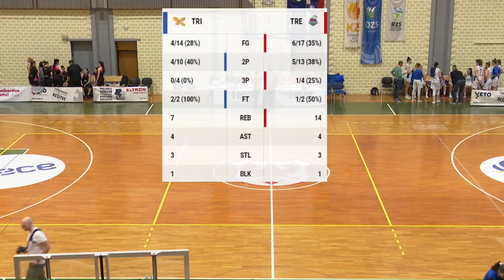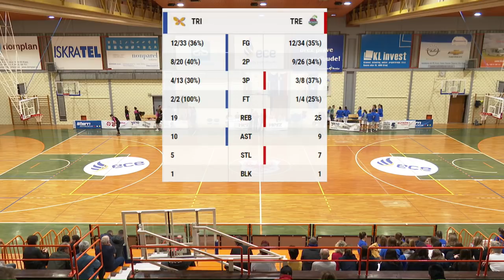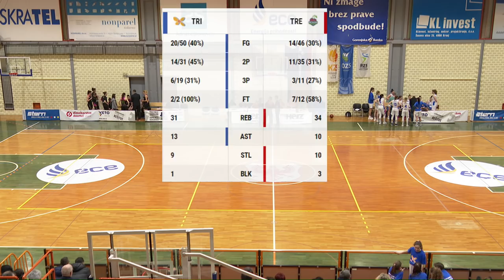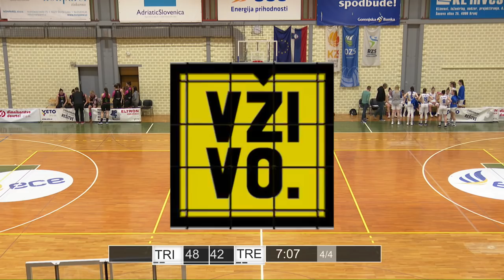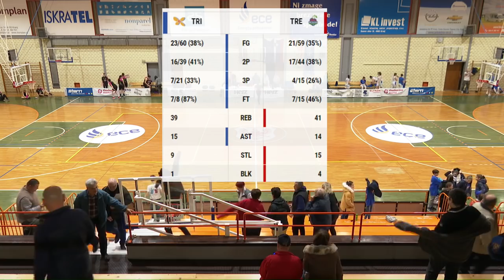Triglav-Trešnjevka 2009 (Kranj, dvorana Planina, 20.00)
Adriatica MZRKL
Regional Women Basketball League with teams from Bosnia&Herzegovina, Croatia, Macedonia, Hungary, Italy, Montenegro, Serbia and Slovenia,